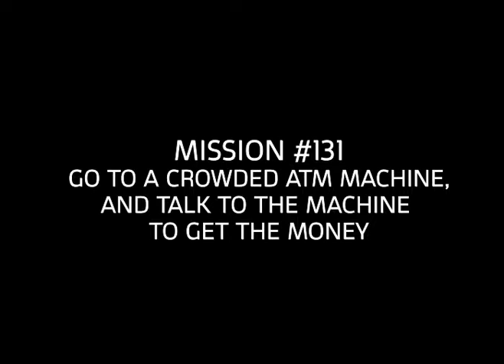mission #131 :Go to a crowded ATM machine, and talk to the machine to get the money.